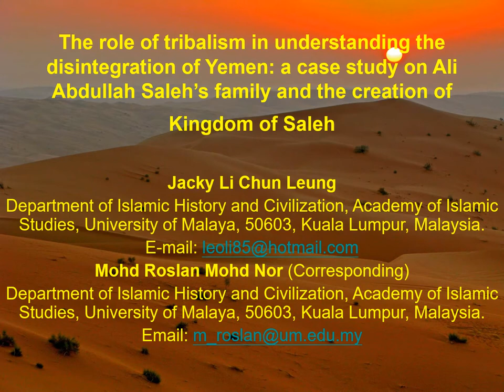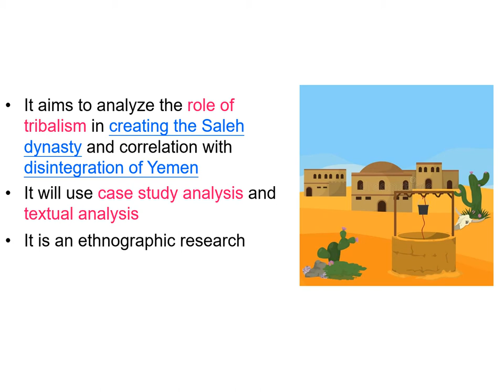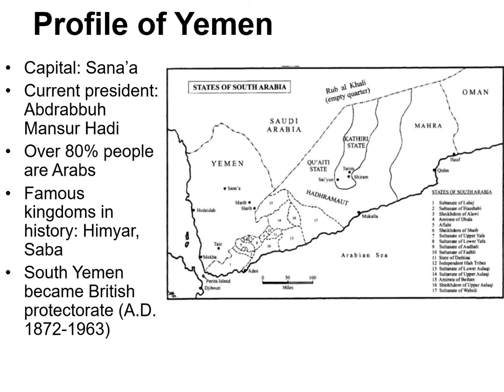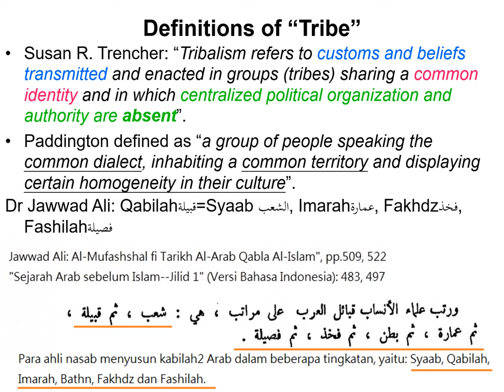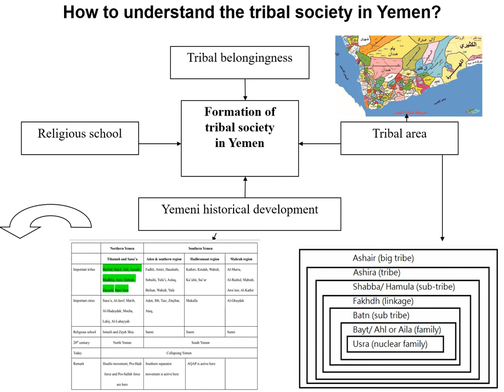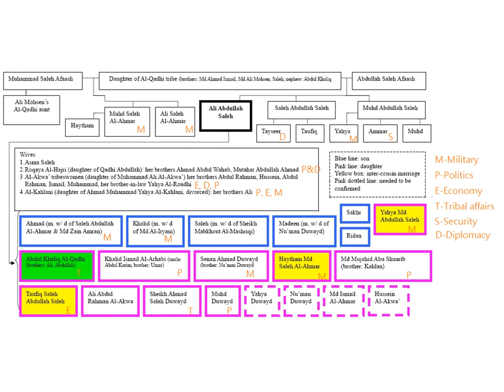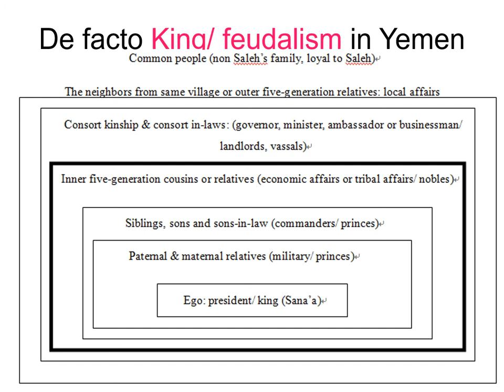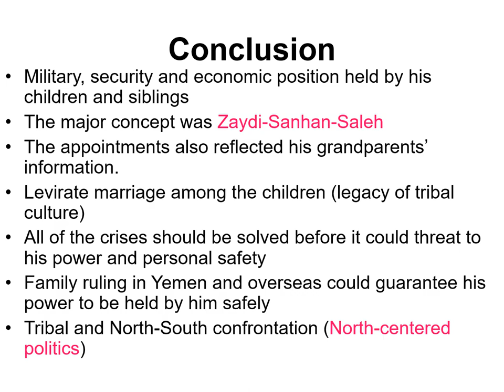The Role of Tribalism in Understanding the Disintegration of Yemen: Ali Abdullah Saleh's Family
7-9 Julai 2021; SlideShare.net & Channel YouTube

Tajuk: The Role of Tribalism in Understanding the Disintegration of Yemen: A Case Study on Ali Abdullah Saleh's Family and the Creation of Kingdom of Saleh

Pembentang: Jacky Li Chun Leung & Mohd Roslan Mohd Nor

Anjuran:
1. Program Pengajian Arab dan Tamadun Islam (PPATI), FPI, UKM
2. Pusat Kajian Bahasa Arab dan Tamadun Islam (ArabIC), FPI, UKM
3. Duta Pembelajaran Aktif @PPATI-ArabIC, FPI, UKM
4. Kluster Peradaban dan Kepelbagaian Budaya, FPI, UKM